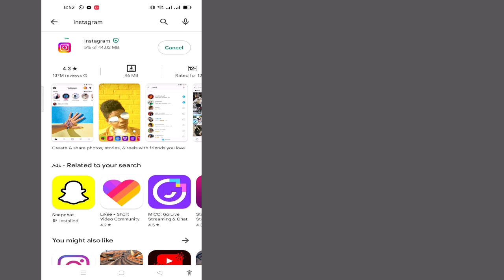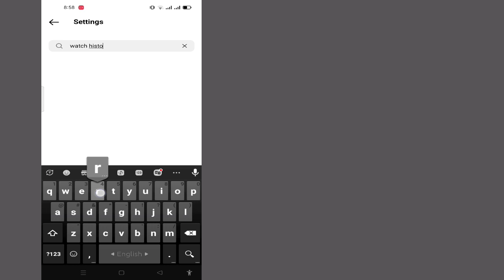¿Cómo ver el historial de reproducciones en Instagram || encontrar el historial de reproducciones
¿Cómo ver el historial de reproducciones en Instagram es posible?  cómo encontrar el historial de reproducciones en Instagram 2023

 Bienvenido a la cesta de soluciones de mi canal.

 Descargo de responsabilidad de derechos de autor: según la Sección 107 de la Ley de derechos de autor de 1976, se permite el "uso justo" para fines tales como críticas, comentarios, informes de noticias, enseñanza, becas e investigación.  El uso justo es un uso permitido por el estatuto de derechos de autor que de otro modo podría estar infringiendo.  El uso sin fines de lucro, educativo o personal inclina la balanza a favor de fair us